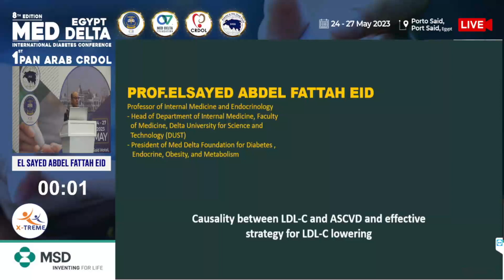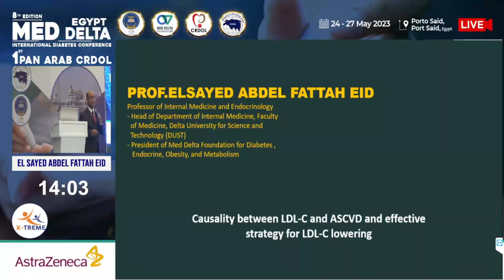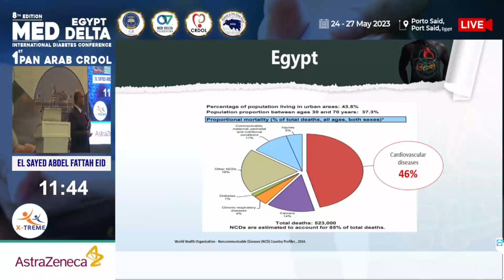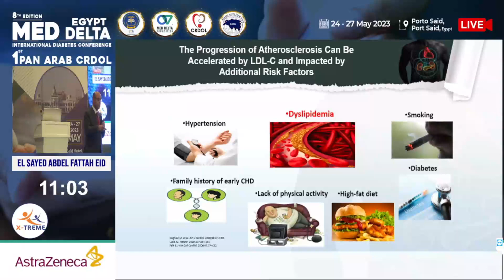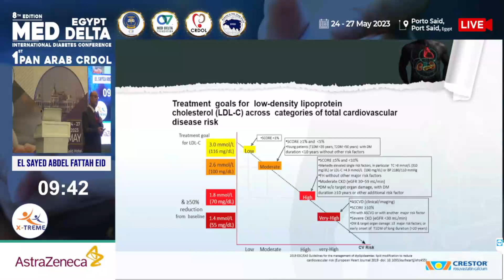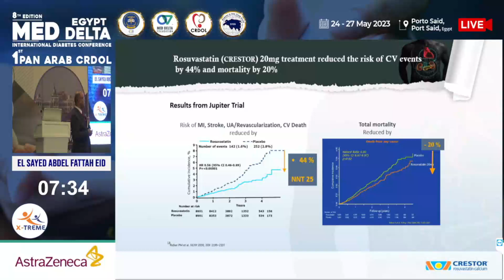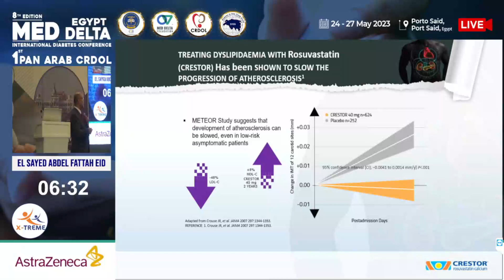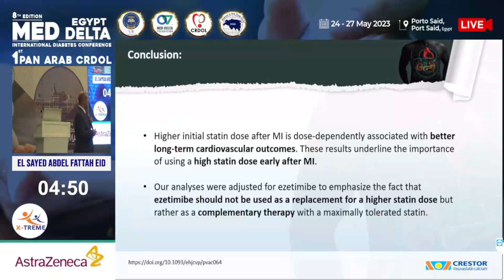Prof. El Sayed Abdel Fattah Eid - Causality Between LDL-C and ASCVD andEffective Strategy